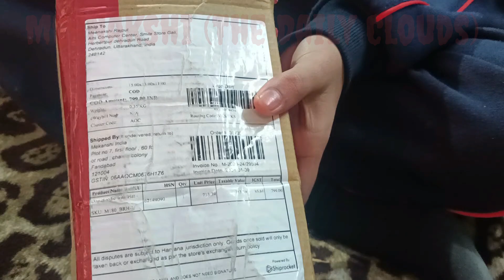bahut jaruri kam ho gya||new dress 👗|| lohri celebration#viralvideo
bahut jaruri kam ho gya||new dress 👗|| lohri celebration